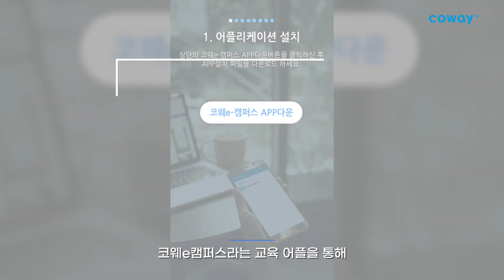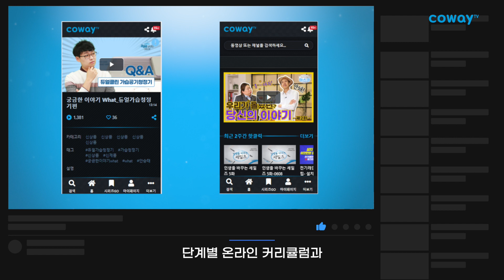코웨이 코디/코닥 맞춤형 교육과정 소개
코웨이의 온오프라인 교육지원을 통해 여러분의 시작을 응원하고 함께하겠습니다